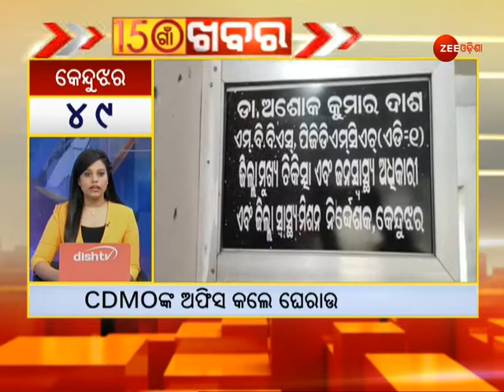150 Gaon Khabar । ଦେଖନ୍ତୁ ରାଜ୍ୟର ଟିକନିଖ ଖବର । Today News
୧୫୦ ଗାଁ ଖବର । ଦେଖନ୍ତୁ ରାଜ୍ୟର ଟିକନିଖ ଖବର